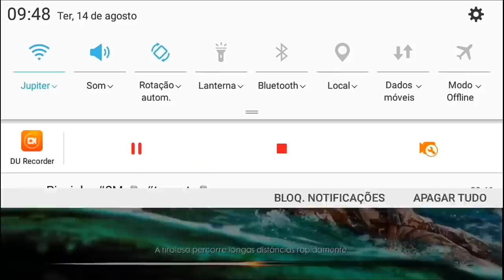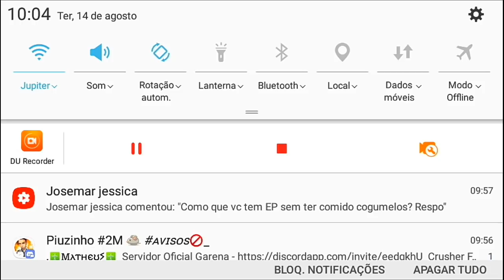PORRADARIA EM CIMA DA FACTORY!!(part 9)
Tamo junto! ❤rumo a 20k ❤